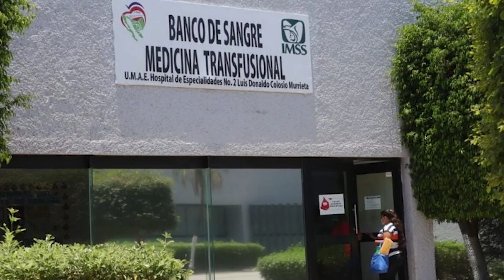Ciudad Obregón: Previenen contaminar transfusión sanguínea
No tener uñas encarnadas, ni rasguños en la piel, así como estar exentos de caries dentales, son algunos de los principales requisitos para poder ser donante de sangre, además de entrevistas con médicos, toma de peso, entre otros, informó la jefa de Banco de Sangre de la Unidad Médica de Alta Especialidad (UMAE).

Y ante el desconocimiento ciudadano, Rosa Isela Nafarrate Cota, destacó, que es necesario aplicar las medidas debido a que el líquido hemático puede contaminar a los pacientes que lo requieran.

“A ellos no es pasa nada porque su organismo los defiende, el problema es que el pasar o donar su sangre a alguien que tiene las defensas muy bajas puede provocar una bacteriemia (presencia de bacterias en el torrente sanguíneo) o sepsis (respuesta inmunitaria desbalanceada, anómala)”, explicó.

Sin embargo, hoy en día hay más apertura a la donación de las personas con enfermedades crónico degenerativas como diabetes, hipertensión o ambas, pero dijo que el requisito principal para que puedan aplicar es que estén controlados de sus padecimientos.

Nafarrate Cota mencionó que las y los que cuentan con tatuajes pueden ser candidatos a donar, tras 12 meses la colocación del mismo en el cuerpo.

Recordó que los interesados en ser donantes altruistas, con cita previa pueden acudir a las 6:00 de la mañana con ayuno de ocho horas (no mayor a 12 horas) o bien acudir personalmente al Banco en un horario de 7:00 de la mañana a 3:00 de la tarde ante cualquier duda.